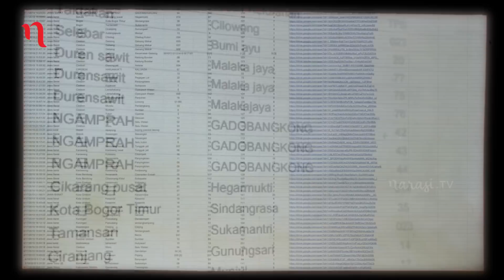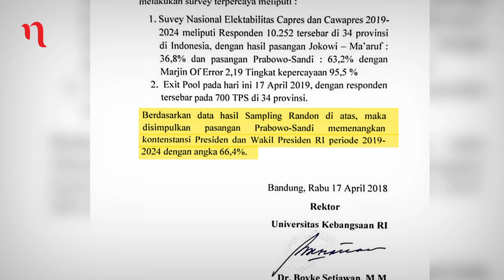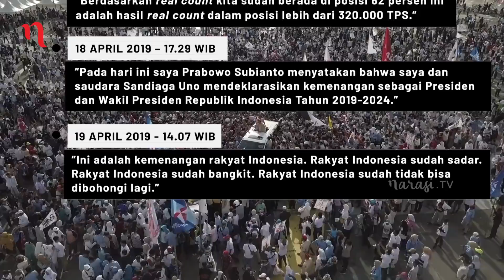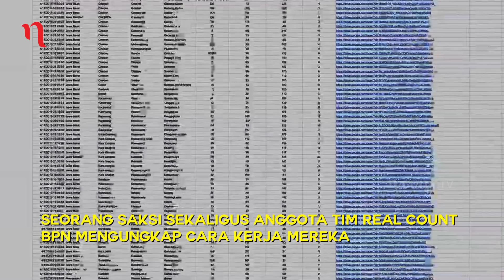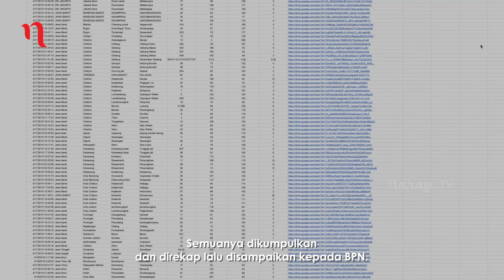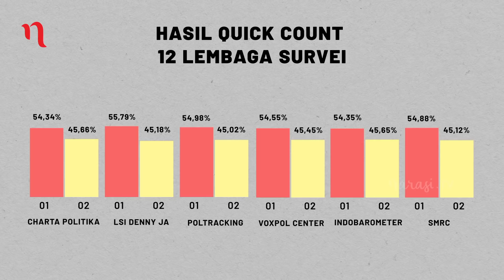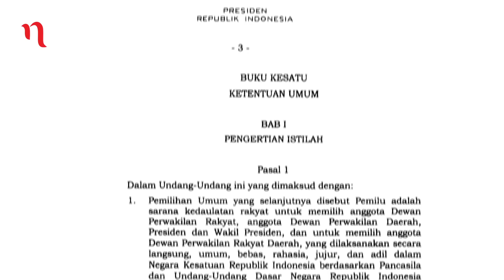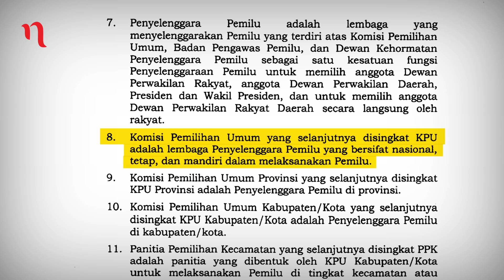Klaim Jadi Presiden | Buka Mata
Narasi.tv memperoleh informasi cara kerja dan sumber suara real count versi BPN Prabowo-Sandi, meski lokasi pengolahan data rekapitulasi paslon 02 tak dibuka keberadaannya.

Real count ini serta pernyataan-pernyataan paslon 02 dan BPN nyatanya membuat pendukung Prabowo-Sandi untuk tidak percaya lembaga survei resmi.

(Narasi)